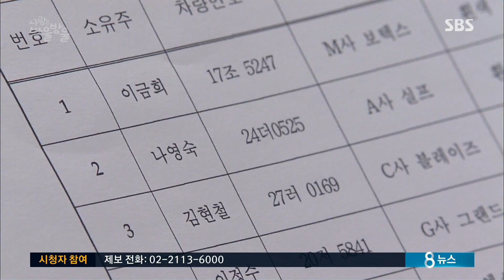김민수, 가짜 목걸이에 경악 ‘숨기는 진심’ @사랑은 방울방울 107회 20170505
사랑은 방울방울 107회 20170505 SBS

김민수(강상철)는 공현주(한채린)가 가져온 목걸이를 보다가 깜짝 놀란다. 정교하게 만든 목걸이였지만, 가운데 문자가 다른 것을 그는 눈치챘기 때문이다.